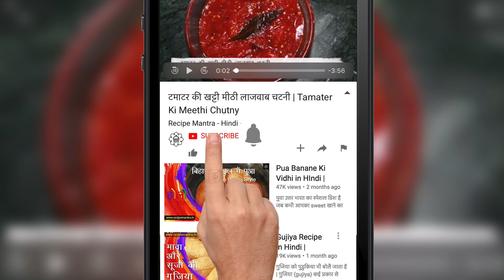10 मिनट में बनाएं हलवाई जैसे नारियल लड्डू | Nariyal Ladoo Recipe | Instant Coconut Laddu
10मिनट में बनाएं हलवाई जैसे नारियल लड्डू इस सीक्रेट चीज़ के साथ Nariyal Ladoo, Instant Coconut Laddu
नारियल के लड्डू तो हर कोई खाना पसंद करता है और जा कभी भी हमारा लड्डू खाने का मन होता है तो हम मार्किट से लेकर आते है पर क्या कभी आपने इन लड्डू को घर में बनाया है अगर नहीं तो आज ही इस लड्डू को बनाये और अपने परिवार में सबको खिलाये। इस लड्डू को बनाकर देखिये ये बिल्कुल मार्किट जैसे बनकर तैयार होंगे और इस लड्डू को खाने के बाद कोई भी ये नहीं बता सकता कि आपने इस लड्डू को घर में बनाया है। इस लड्डू को बनाने के लिए हमें बहुत ज्यादा चीज़ो की भी जरुरत नहीं होती है तो चलते है इस लड्डू को बनाने के लिए।